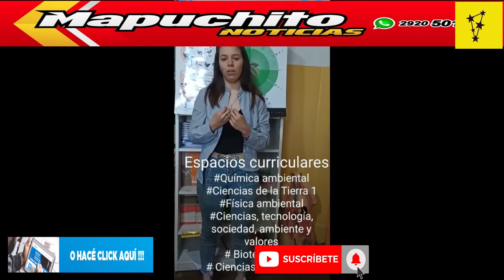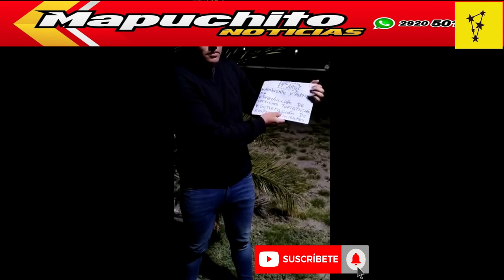Realizan encuesta sobre la modalidad de la escuela CSRN22 de Guardia Mitre